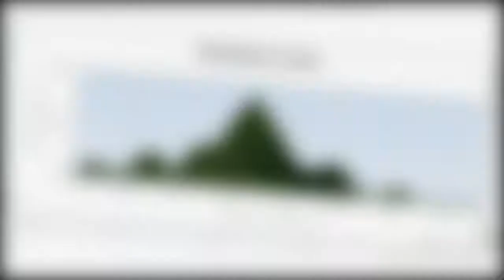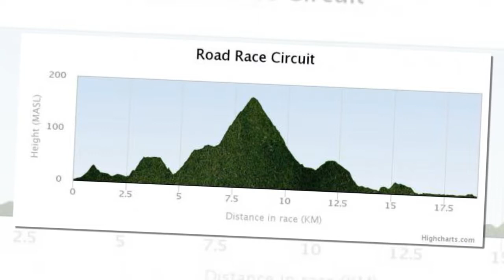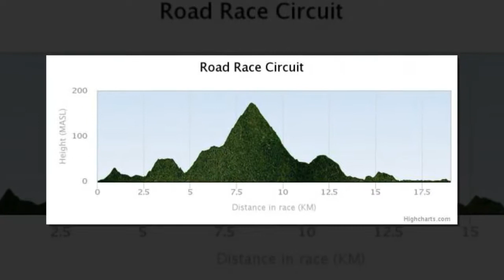Bergen 2017, primi nomi azzurri per la prova in linea dei Mondiali.HD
Assente Nibali, c'è attesa per la lista di convocati del c.t. Cassani, che verrà diramata giovedì dopo la Coppa Agostoni. Trentin, Viviani e Ulissi punte di un'Italia che non parte favorita in Norvegia.